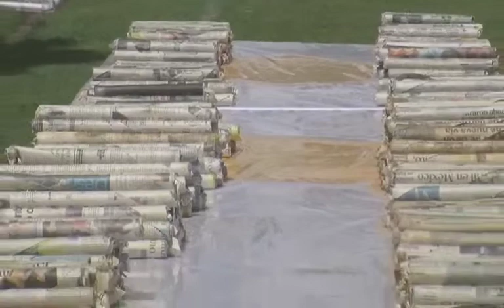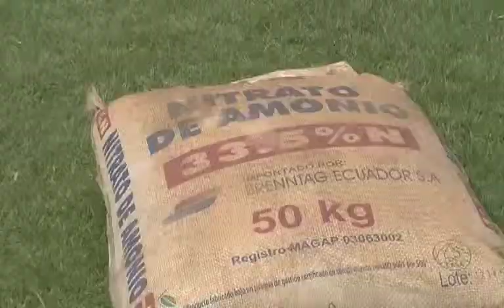OPERATIVOS CONTRA LA MINERIA ILEGAL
Operativos  contar minería ilegal
La tarde de este martes El ministerio del Ambiente con  el apoyo de las fuerzas armadas  realizaron un operativo para suspender  diferentes actividades  de minería ilegal  en el catón santa Isabel .